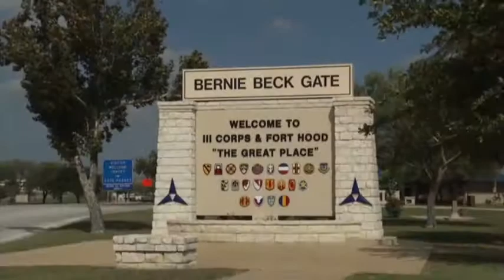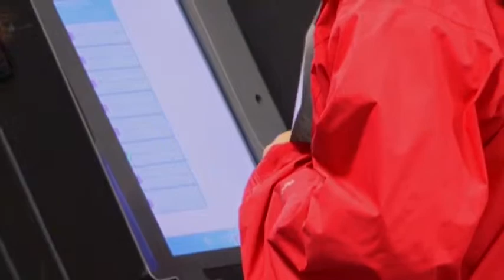US foreign policy: changes coming post-election?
The world is watching closely as American voters make their decision between Democrat incumbent, President Barack Obama, and his Republican challenger Mitt Romney. (Oct 29)